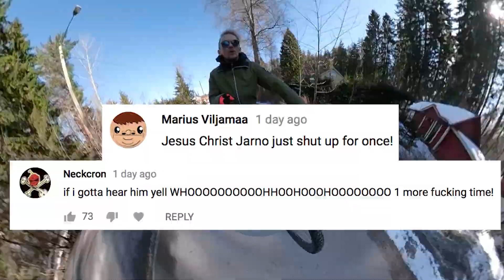PEOPLE HATE ME!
A little different kind a video. we're here to learn...and live to the fullest!